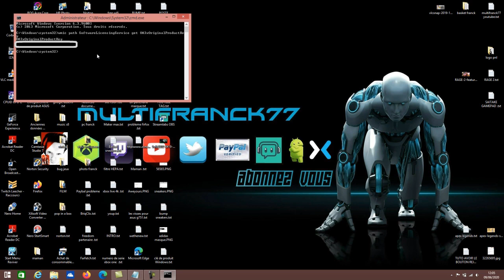TUTO RETROUVER SA CLÉ DU PRODUIT WINDOWS SUR SON PC.💻🔐🤔👍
Kit Streamer 📷
Kit Streamer 🎙
Kit Streamer 💽

Ce tutoriel vous explique comment retrouver votre clé de produit Windows.

fonctionne uniquement avec les PC avec Windows pré-installé (ceux avec la clé de produit enregistrée dans le firmware UEFI de la carte mère).

    Ouvrez une invite de commandes en tant qu’admin.

Cette clé de produit est souvent indispensable si vous souhaitez réinstaller Windows ou installer Windows sur un autre PC. Mais attention… ce n’est pas toujours le cas. En effet, selon la licence Windows que vous possédez, vous n’avez peut-être pas besoin de clé de produit pour réinstaller et activer Windows.

chapitres

00:00 introduction
01:00   conclusion